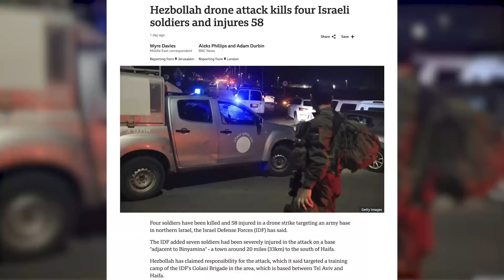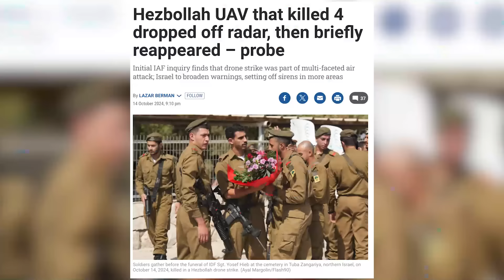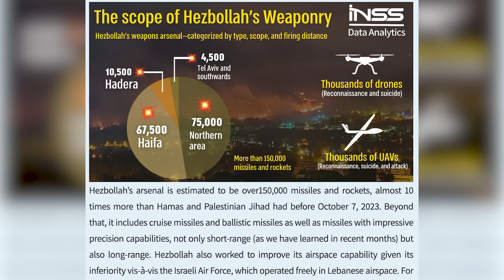'Elite' Israeli Brigade Suffers Massive Blow From The Resistance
On October 13, 2024, Israel's military suffered its worst mass casualty event since its war on Gaza began in October 2023. One or more drones launched by the Islamic Resistance in Lebanon struck an Israeli military base south of Haifa, Israel's third largest city. The base was being used by Israel's 'elite' Golani brigade.

According to the Israeli military, the strike killed 4 soldiers and wounded at least 58 others. Several of the wounded were reported to be in critical condition. The attack demonstrated that, despite Israel's recent 'decapitation strikes' on the Resistance and its bombing rampage in Lebanon, the Islamic Resistance remained a powerful enemy.

On the day following the drone strike, and while he was in Beirut, Dimitri Lascaris discussed the drone strike and its significance with Lebanese journalist Hadi Hoteit. Hoteit comes from south Lebanon. He specializes in military matters and has extensive knowledge of the battlefield in south Lebanon and the tactics of the Resistance.

According to Hoteit, Israel will not defeat the Resistance, and the Resistance will not surrender.